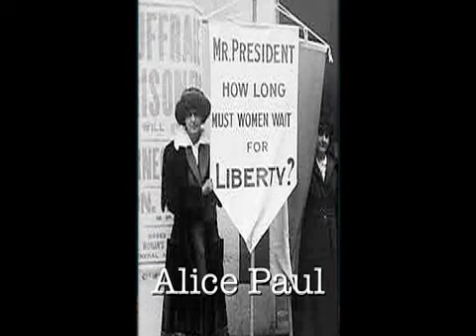City of Women -- inspired by Christine de Pizan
In 1405 Christine de Pizan wrote her gynopedia, _The Book of the City of Ladies_.  Many women in my classes think that there are no more gender-based problems in our society.  I wish I could agree with them.

March is women's history month.

The music is from "Elizabeth:  The Virgin Queen," the BBC's remake of "Elizabeth R," starring Anne Marie Duff as Glenda Jackson -- I mean, Queen Elizabeth.  The words to the first section are from a sonnet written by Elizabeth.  The singers are the awesome Mediæval Bæbes.